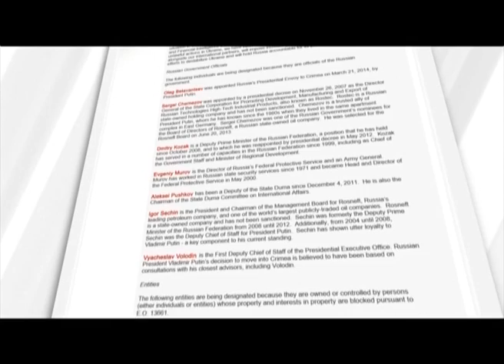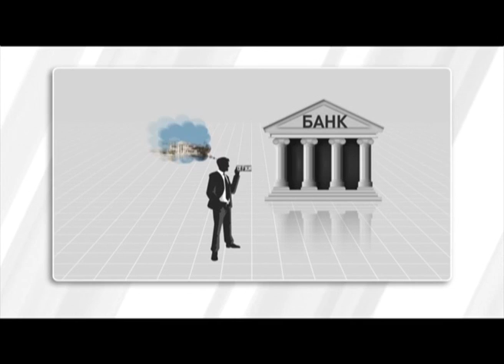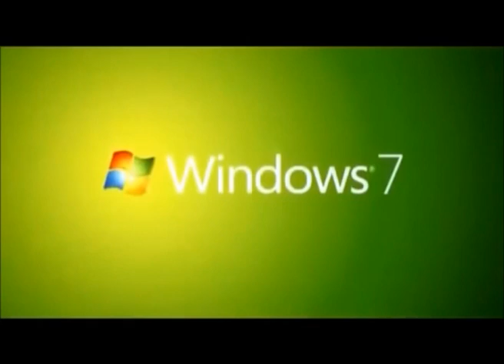Третья волна санкций распространила панику среди российской элиты. Факты недели, 04.05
Світ шукає власних методів для стримування російської агресії. Фактично почалася третя хвиля санкцій.  Під них потрапили вже цілі компанії, що належать людям з оточення Володимира Путіна. Всередині російської еліти наростає паніка. Докладніше Михайло Малий.

Мир ищет собственные методы для сдерживания российской агрессии. Фактически началась третья волна санкций. Под них попали уже целые компании, принадлежащие людям из окружения Владимира Путина. Внутри российской элиты нарастает паника. Подробнее Михаил Малый.

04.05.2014